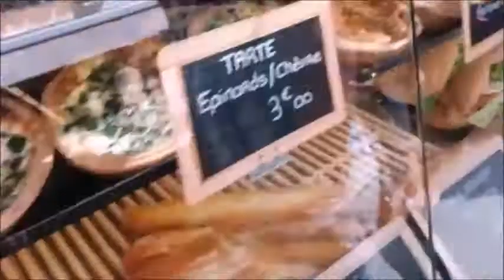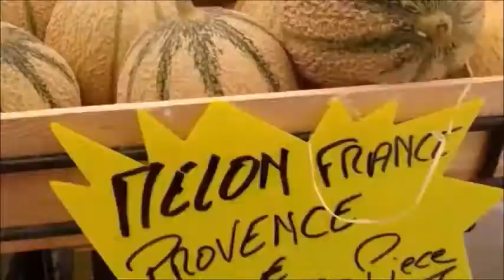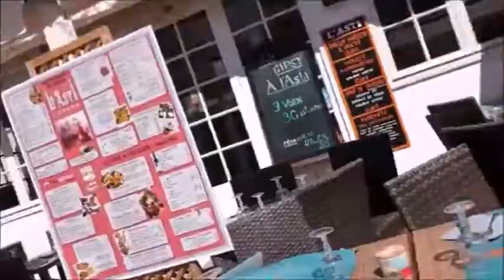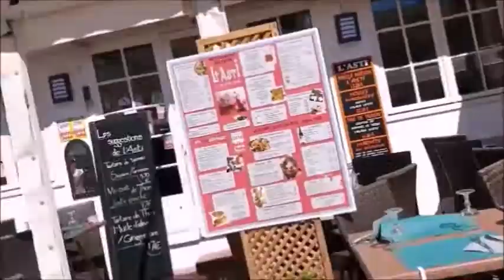*SAINTE MARIE DE LA MER* FERIA DE NIMES JUIN 2019*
Vacances juin 2019 Sainte marie de la mer et feeria de Nimes